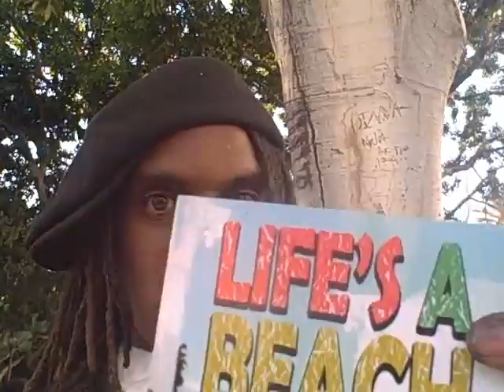Occupy Weed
TONY B. CONSCIOUS reports live from Occupy LA and shows how "Medical Marijuana" has co-opted the 99 percent movement. Recorded on November 5, 2011 using a Flip Video camera.